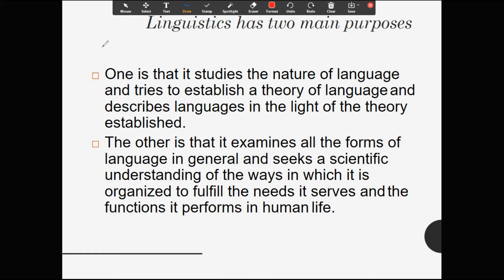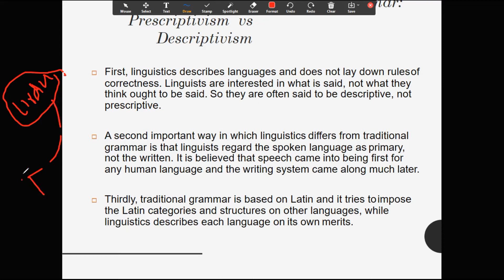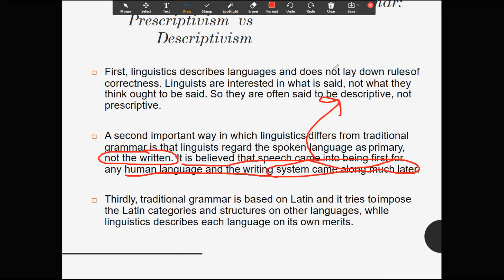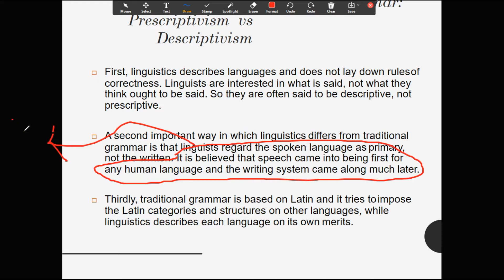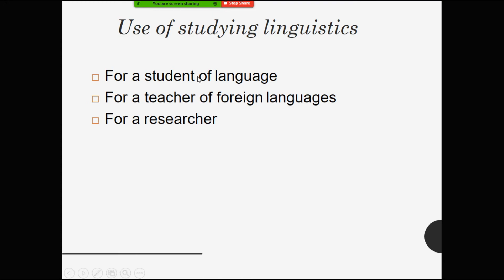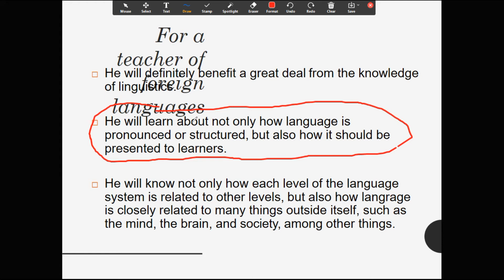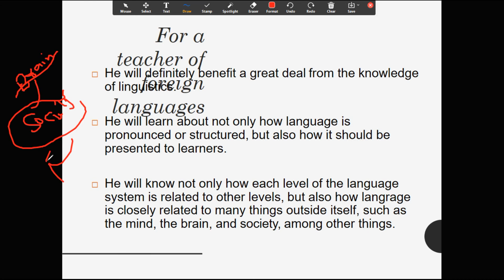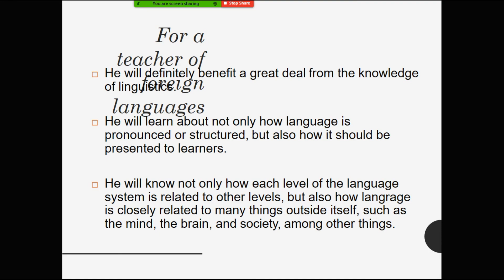Prescriptivism vs Descriptivism in Linguistics/School of Linguistics/M.Phil Linguistics/Sir Rana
Respected Students/followers we have recorded lectures on History of English literature/Ages/periods and era,these are throughly  complete and perfect lectures and covering ideological,historical, psychological, epistemological and philosophical background ,work of literature as well as related to writers.Most of the students ignore Historical aspect,philosophical and ideological aspects of literature while learning English literature.These lectures will help you comprehend literature and guide you thoroughly to pass MA English, BS English/MS/BS English and PPSC English.We have also worked on Linguistics and Modern Critical theories.You people will be receiving motivational lectures to boost your confidence..

1.Anglo-Saxon Age

2.Anglo Norman Age.

5.Medival Age

6.Shakespearean stage

7.shakespeare as sonneteer 👇🏻👇🏻👇🏻

10 .European Renaissance.

11.jacobean period poetry

13.interregnum Period.

14.Puritan Age.

15.Classical Age.

17.Johnson Age.

18.Romantic Age

I have uploaded all lectures in series and choronological order

Pass PPSC/CSS/BS/MS ENGLISH WITH SIR RANA**The ESL ACADEMY*

1.Anglo-Saxon Age

2.Anglo Norman Age.

5.Medival Age

6.Shakespearean stage

7.shakespeare as sonneteer 👇🏻👇🏻👇🏻

10 .European Renaissance.

11.jacobean period poetry

13.interregnum Period.

14.Puritan Age.

15.Classical Age.

17.Johnson Age.

18.Romantic Age

Pass PPSC/CSS/BS/MS ENGLISH WITH SIR RANA*